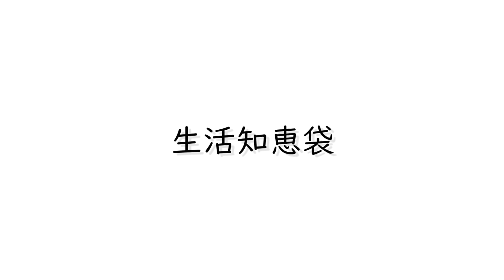大根の断面が茶色に変色、これ食べれるの？間違った保存法でこんなことに！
大根を半分にカットしたときにこのように断面が茶色に変色していることがあります。

今回は大根の保存に失敗してこのように中が茶色に変色してしまった失敗談を紹介し、赤茶色に変色した大根がまだ食べられるのかどうかを検証します。さらに正しい保存方法についても紹介します。